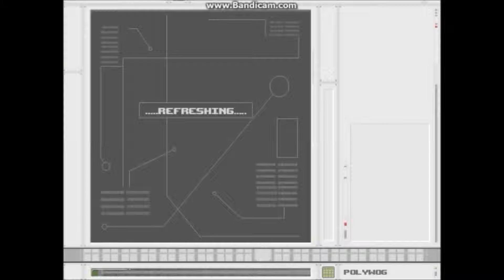Let's Play Random - Ep. 25 | UUUU, so little and cute ( Spewer)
Sorry for uploading this video a day later than i should have  but i got busy with Leik. I'm sorry the recording was done at about 3 pm and then Leik started streaming and then it was 8 pm and then it was 3 am when  started editing. Its not a long video but I hope you will enjoy it.^^